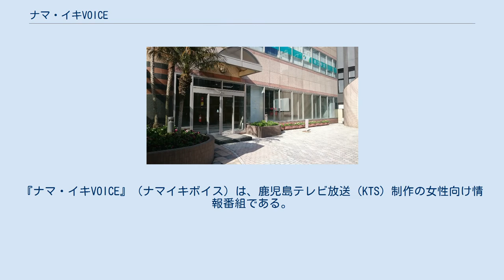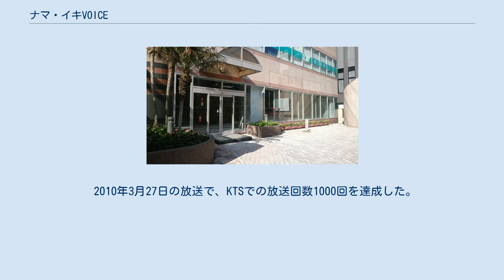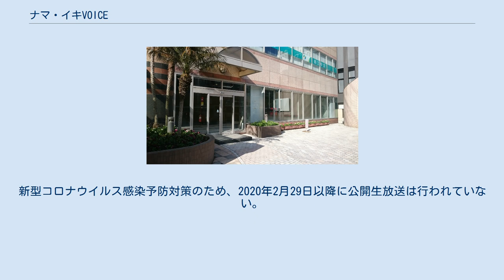ナマ・イキVOICE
九州・沖縄地方のテレビの情報・ワイドショー番組
『ナマ・イキVOICE』（ナマイキボイス）は、鹿児島テレビ放送（KTS）制作の女性向け情報番組である。
制作局の鹿児島テレビ放送では、1990年5月5日に放送が開始された。
鹿児島県のローカル番組としては南日本放送の『どーんと鹿児島』に次ぐ長寿番組である。
 鹿児島テレビ（KTS）の女性社員が結集して「女性による女性のための番組」を模索。
鹿児島在住の女性達を「ナマ・イキ倶楽部員」として呼び集め、視聴者参加型番組としてスタートした。
「ナマ・イキ」とは「生意気」ではなく「ナマ（放送）でイキ（粋）な情報を発信します」の意。
開始前、番組タイトルが「世の中をバカにしている」と上層部から突き返され、当時のKTS社長も「鹿児島で、女性で、ナマイキ? それこそ生意気だ!」と憤慨していたが、「認められないなら、いい番組づくりができるとは考えられない」と説得、上層部もOKを出した。
開始当初の番組タイトルは『ナマ・イキVOICE』に続けて「100%女性倶楽部」との副題が付されていた。
基本的にナレーションも司会者が兼務するが、一部VTRを山本慎一や上片平健、小鍛冶宏将など男性アナウンサーも担当することがある。
2002年からはCSデジタル放送でも放送されている。
 エンディングでは、天文館を歩く女性の姿のVTRを毎週撮影し放送している。
アミュプラザ鹿児島開業後、一時期に限り鹿児島中央駅周辺での撮影を行った。
新型コロナウイルス感染予防対策のため、2020年3月28日以降は当日の番組内容のハイライトや視聴者の募集映像をエンディングに使用している。
アミュプラザ鹿児島開業後から、番組本編終了後に45秒間コーナー「AMU's STYLE」を開始し、現在は「My Amu」として放送しているが、いずれもKTSでの本放送のみであり、月曜日の再放送とインターローカルアワーでは放送されない。
 1998年6月23日には、初めての番組公式ウェブサイトも作成された。
初期は湾岸戦争を取り上げるなど硬派な企画も放送されたが、次第に女性向けの生活情報へとシフトした。
鹿児島市中央公園の愛称も本番組で募集され、1994年7月16日放送分にて同公園の愛称は「テンパーク」と名付けられた。
絵画・彫刻等のアーティストの発表の場を提供する「アートマーケット」や毎年7月に放送される鹿児島県内のいい男を探す「ひこぼしに会いたい」は番組恒例となっている。
その中でナマイキ倶楽部員と多くのイベントを展開し、特に米作りを行った「女子コメ部」の活動は2010年にギャラクシー賞（報道部門）を受賞した。
番組スタッフは2000年度の放送ウーマン賞も受賞している。
 2010年3月27日の放送で、KTSでの放送回数1000回を達成した。
 「KTSの日」実施日は、本番組が同特番内でのコーナーとして放送される場合がある、その場合18:30の放送枠は遅れネット番組で穴埋めされる。
年末年始の通常放送は基本的に休止となるが、2016年までは年始1月2日昼間のローカル枠を使い新春スペシャルが放送されていた。
 2005年7月25日19:00 - 20:00には、15周年記念の特別番組『ナマ・イキVOICEスペシャル 焼酎作りにかけた606日』が放送。
2003年から2年間にわたって行われたオリジナル焼酎作りプロジェクト「女杜氏組」（おんなとうじぐみ）の活動記録をまとめたドキュメンタリーで、ナレーションは女優の桜井幸子が務めた。
オンエアから15年後の2020年11月28日放送でも当時の映像が流れ、女杜氏組の隊長（リーダー）を務めた桐原まどか（元KTSタレント）のコメントも紹介された。
 2010年5月1日18:00 - 19:00には、20周年記念の特別番組『ナマ・イキVOICE 20周年ありがとう! ナマ・イキが出会ったオンナたち』が放送された。
2015年11月13日19:00 - 19:54には、25周年記念の特別番組『ナマ・イキVOICE 25年で女も結構変わったよ!スペシャル』が放送され、初代MCと12代目MCの対談VTRが放送された。
2020年5月5日20:00 - 21:00には、30周年記念の特別番組『ナマ・イキVOICE わたしたち、こうして30才になりました』が生放送された。
 2020年5月9日以降 寺田、福留、武田、みえ、高塚はKTS専属タレント。
他はKTSアナウンサー。
他にも多くの女性アナウ...